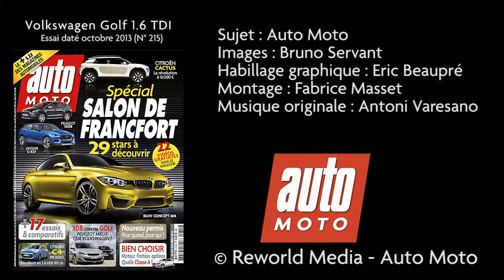Volkswagen Golf 1.6 TDI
Exercice du 0 à 100 km/h. (DA) sur les pistes de Montlhéry.
Volkswagen Golf
1.6 TDI
1 598 cm3
110 ch
Boite mécanique 6 vitesses

"0 à 100 km/h" = Volkswagen Golf 1.6 TDI : 11"1 secondes
Distance parcourue au passage des 100 km/h : 181 mètres
Finition Trendline à partir de : 23 700 € (Octobre 2014)